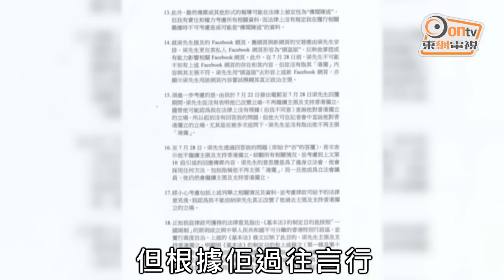梁天琦被拒選立會 勢掀訴訟潮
參選新界東的本土民主前線梁天琦獲通知未符合參選資格，選舉事務處周二晚上在九龍灣國際展貿中心6樓舉行立法會選舉候選人簡介會，因有反對人士衝擊，大會至少3度宣布暫停會議，而梁天琦更在會內大聲爆粗表達不滿。